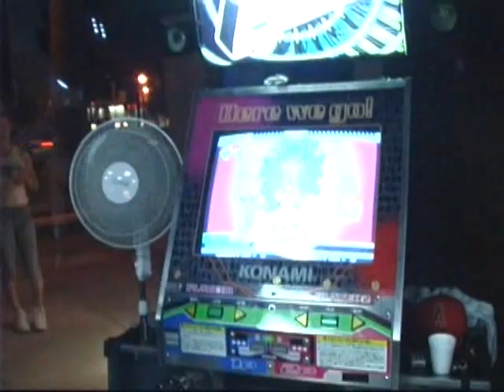Dance Dance Documentary Part 4 (The Beginning)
DDR Players explaining how they were introduced to the game. Commentary with Tyler (MOD), Kenny (Kennywood), Gerard (PMG)and Levin (Addricted), Jocely Uy (Tsinay Butterfly), James Pellen (JP Money).